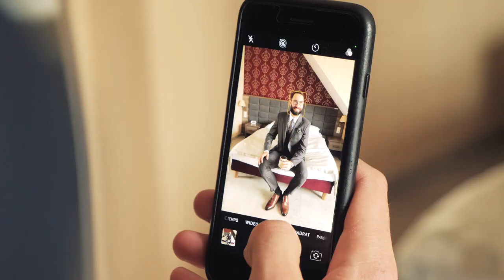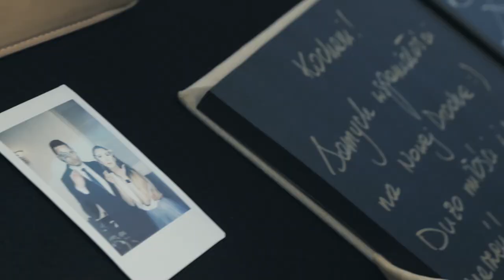K&M ślub wesele Terespol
- Dlaczego Młoda nie rzucała welonem?
- Bo mógł wylądować na Białorusi!
Wesele, dosłownie, rzut welonem od granicy - Terespol!